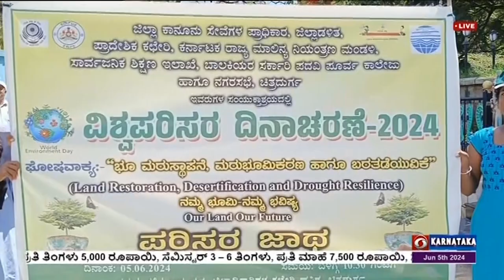ಇಂದು ವಿಶ್ವ ಪರಿಸರ ದಿನಾಚರಣೆ ; ಚಿತ್ರದುರ್ಗದಲ್ಲಿ ಪರಿಸರ ಜಾಥಕ್ಕೆ ಚಾಲನೆ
ವಿಶ್ವ ಪರಿಸರ ದಿನಾಚರಣೆಯ ಅಂಗವಾಗಿ ಚಿತ್ರದುರ್ಗದಲ್ಲಿ ಆಯೋಜಿಸಿದ್ದ ಪರಿಸರ ಜಾಥಾಕ್ಕೆ ಹಿರಿಯ ಸಿವಿಲ್ ನ್ಯಾಯಾಧೀಶ ಎಂ.ವಿಜಯ್ ಚಾಲನೆ ನೀಡಿದರು.
ಅಪರ ಜಿಲ್ಲಾಧಿಕಾರಿ ಬಿ.ಟಿ.ಕುಮಾರಸ್ವಾಮಿ, ನಗರಸಭೆ ಆಯುಕ್ತೆ ಎಂ.ರೇಣುಕಾ, ಹಿರಿಯ ಪರಿಸರ ಅಧಿಕಾರಿ ರಮೇಶ್ ಡಿ.ನಾಯಕ್ ಸೇರಿದಂತೆ.
ಕಾಲೇಜು ವಿದ್ಯಾರ್ಥಿಗಳು ಜಾಥಾದಲ್ಲಿ ಪಾಲ್ಗೊಂಡಿದ್ದರು.
ನಗರದ ಪ್ರಮುಖ ರಸ್ತೆಗಳಲ್ಲಿ ರ್‍ಯಾಲಿ ನಡೆಸುವ ಮೂಲಕ ಪರಿಸರ ಕುರಿತು ಜಾಗೃತಿ ಮೂಡಿಸಲಾಯಿತು.
ಬಳಿಕ   ಎಂ.ವಿಜಯ್, ಅರಣ್ಯ ನಾಶದಿಂದ ಪರಿಸರದ ಮೇಲೆ ಪ್ರತಿಕೂಲ ಪರಿಣಾಮ ಉಂಟಾಗುತ್ತಿದೆ, ಇದನ್ನು ತಡೆಗಟ್ಟಲು ಪ್ರತಿಯೊಬ್ಬರು ಗಿಡಗಳನ್ನು ನೆಟ್ಟು ಬೆಳೆಸಬೇಕು.
ಕಾನೂನು ಸೇವಾ ಪ್ರಾಧಿಕಾರವು ಅರಣ್ಯ ಇಲಾಖೆ ಸಹಯೋಗದಲ್ಲಿ ಜಿಲ್ಲೆಯ ಪ್ರತಿ ತಾಲೂಕಿನಲ್ಲೂ 10 ಸಾವಿರ ಗಿಡಗಳನ್ನು ನೆಡುವ ಯೋಜನೆ ರೂಪಿಸಲಾಗಿದೆ ಎಂದು
ತಿಳಿಸಿದರು.